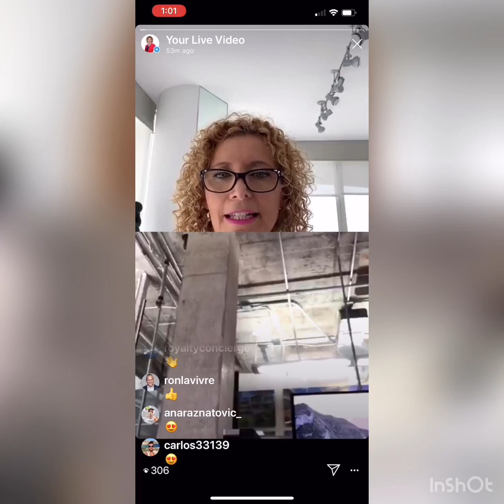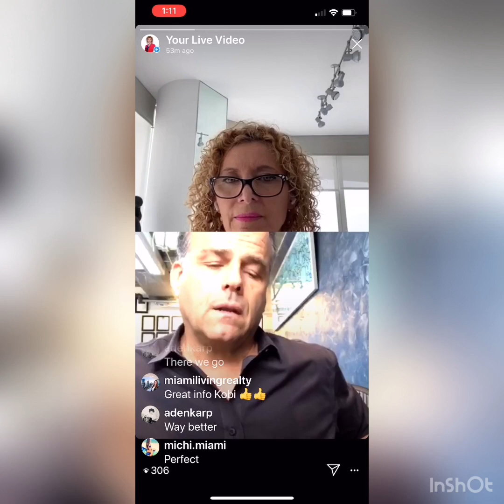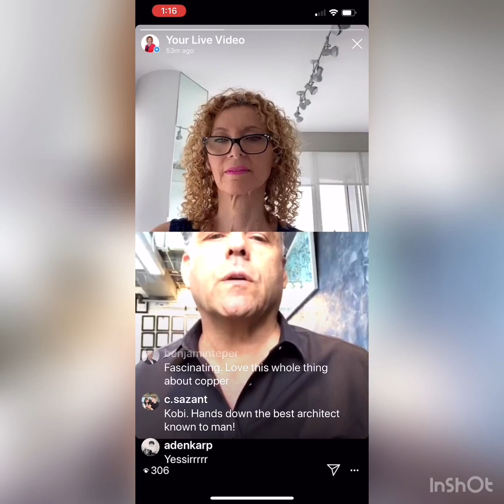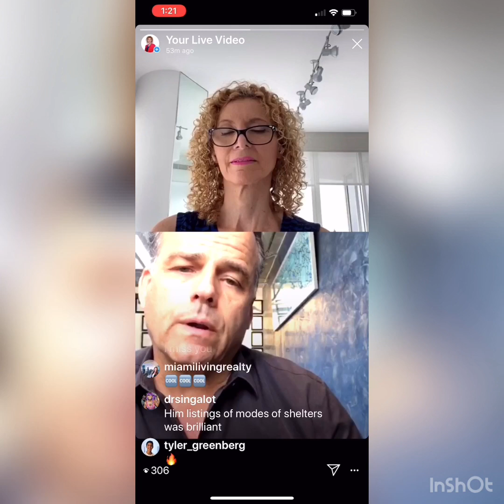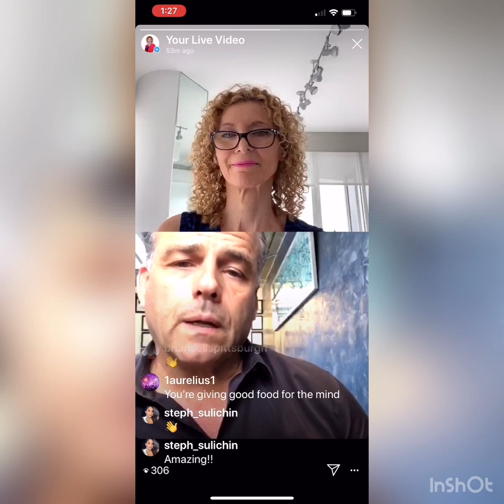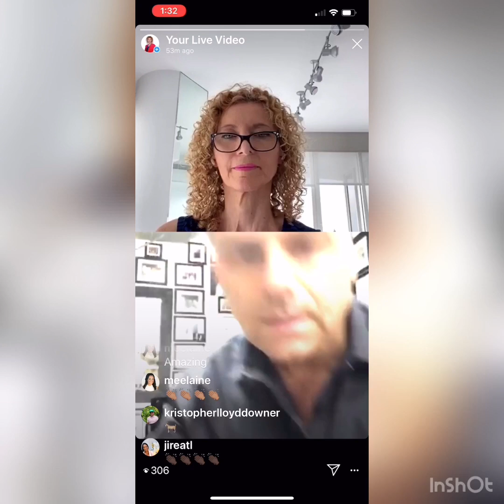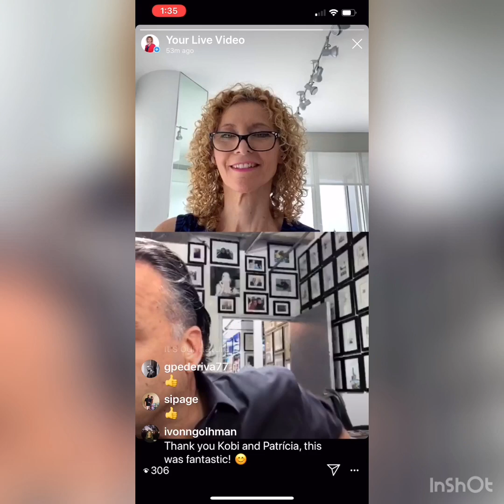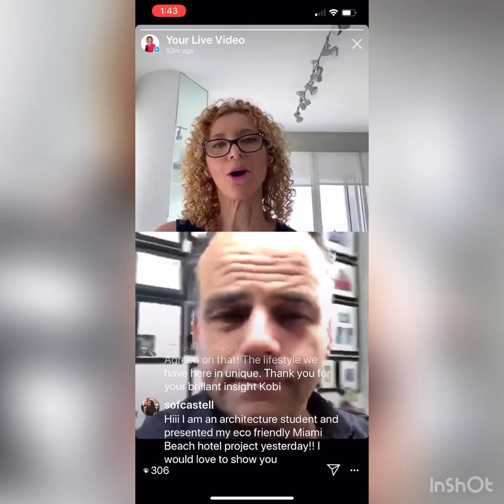How will Covid19 change architecture?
𝗜𝗻 a 𝗟𝗶𝘃𝗲 𝗜𝗻𝘀𝘁𝗮𝗴𝗿𝗮𝗺 𝗶𝗻𝘁𝗲𝗿𝘃𝗶𝗲𝘄 𝘄𝗶𝘁𝗵 𝗞𝗼𝗯𝗶 𝗞𝗮𝗿𝗽 𝘄𝗲 𝗱𝗶𝘀𝗰𝘂𝘀𝘀 𝗵𝗼𝘄 𝗖𝗢𝗩𝗜𝗗 𝟭𝟵 𝘄𝗶𝗹𝗹 𝗰𝗵𝗮𝗻𝗴𝗲 𝘁𝗵𝗲 𝘄𝗮𝘆 𝘄𝗲 𝗱𝗲𝘀𝗶𝗴𝗻 𝗮𝗻𝗱 𝗯𝘂𝗶𝗹𝗱 𝗼𝘂𝗿 𝗹𝗶𝘃𝗶𝗻𝗴 𝗮𝗻𝗱 𝘄𝗼𝗿𝗸𝗶𝗻𝗴 𝘀𝗽𝗮𝗰𝗲𝘀, 𝘁𝗵𝗲 𝗶𝗺𝗽𝗼𝗿𝘁𝗮𝗻𝗰𝗲 𝗼𝗳 𝗯𝗮𝗹𝗰𝗼𝗻𝗶𝗲𝘀, 𝗮𝗻𝗱 𝘁𝗵𝗲 𝗳𝘂𝘁𝘂𝗿𝗲 𝘁𝗿𝗲𝗻𝗱𝘀⁣.